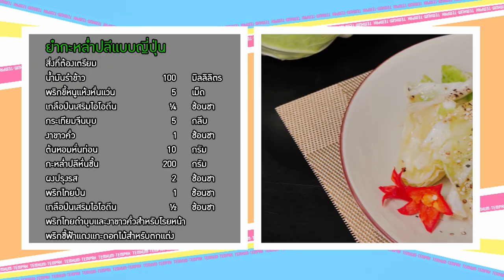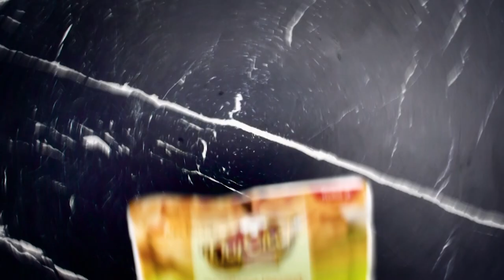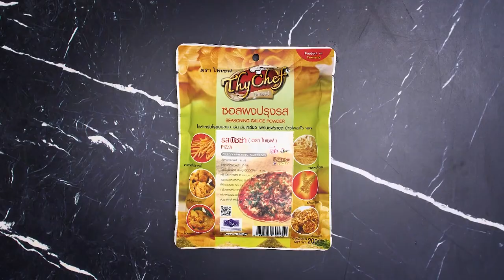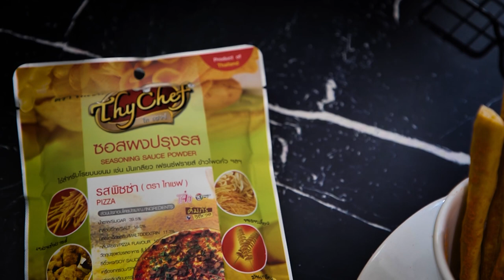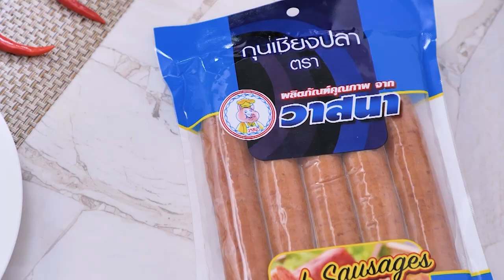เต็มปากเต็มคำ (กะหล่ำปลี) กะหล่ำปลีทอด / ยำกะหล่ำปลีแบบญี่ปุ่น l EP.177 (Full)